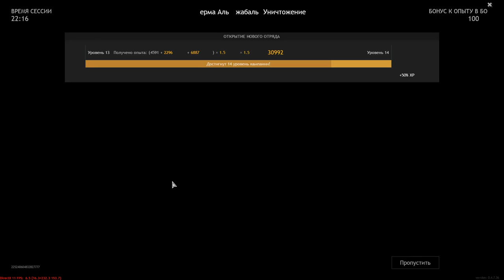Wehrmacht VS Armies of England - Al Jabal Farms [Destruction] - The Battle for Tunisian - ENLISTED